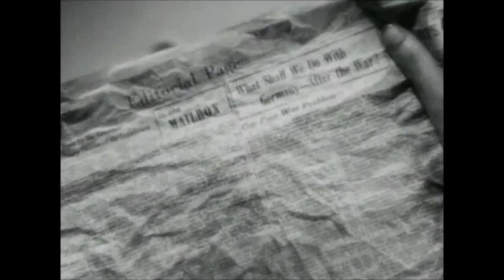Tallulah Bankhead; I'll Be Seeing You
I'll Be Seeing You by Billie Holiday
Clips are from:
What's My Line? (1961 & 1965)
The Lucy-Desi Comedy Hour: The Celebrity Next Stoor (1957)
The Milton Berle Show (1953)
Person to Person (1953)
The Big Party By Revlon (1959)
Batman: Caught in the Spider's Den (1967)
Stage Door Canteen (1943)
Lifeboat (1944)
The Cheat (1931)
The Devil and the Deep (1932)
A Royal Scandal (1945)